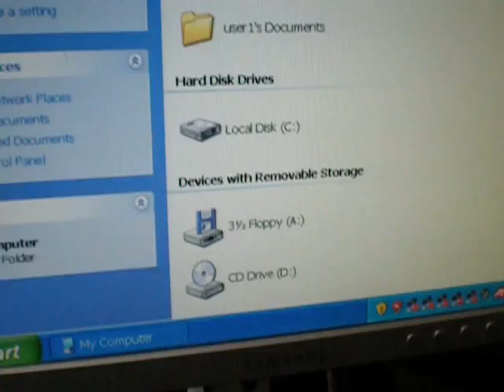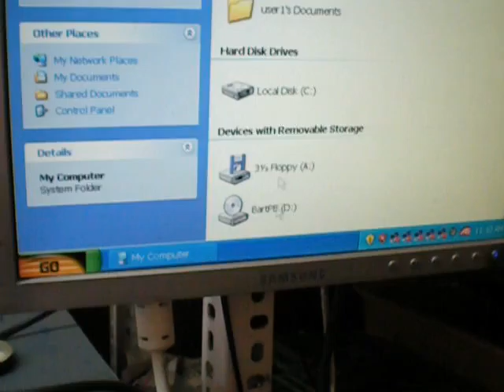Hatteland Display Unit Repairs @ Advanced Micro Services Pvt.Ltd,Bangalore,India